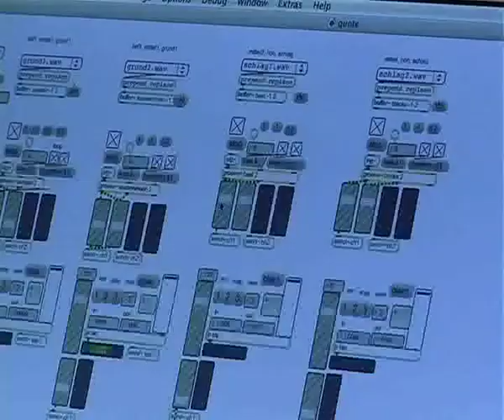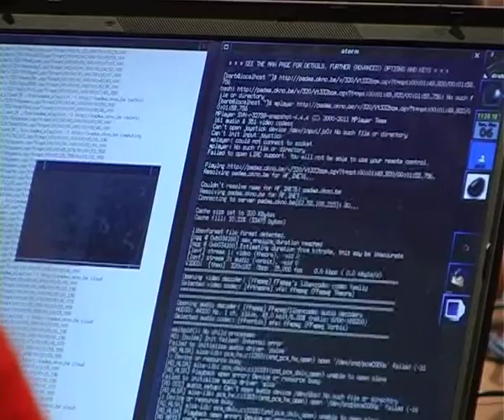„gleich gut" -- Kunstradio Teil 1 - 06.03.2011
KUNSTRADIO - RADIOKUNST
„gleich gut" -- Kunstradio Teil 1

1.) Good News im QuotenJournal
von Elisabeth Schimana und Tamara Wilhelm

2.) electronic de-composer - eine de-komposition in einem teil
von Reni Hofmüller und Barbara Huber

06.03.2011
Video by: Klaus Taschler